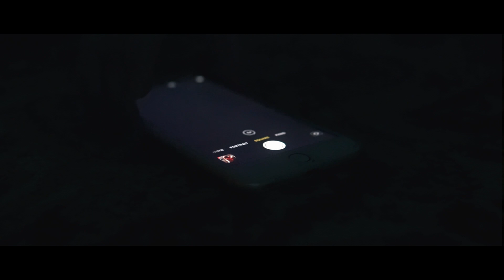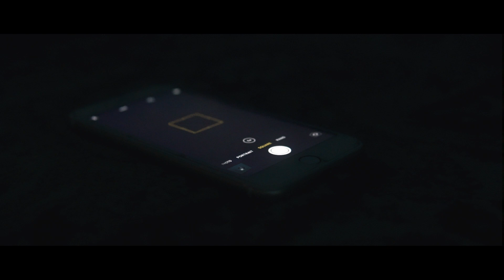CAPTURED | Short Film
Film by: Saroosh Ali